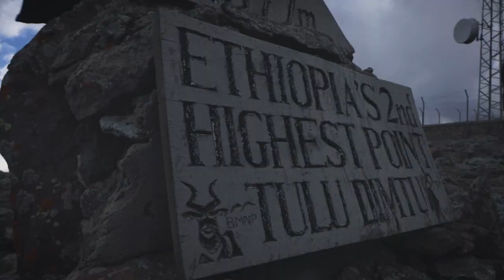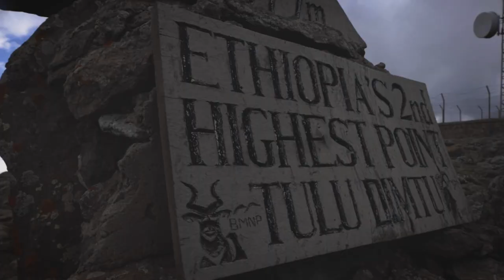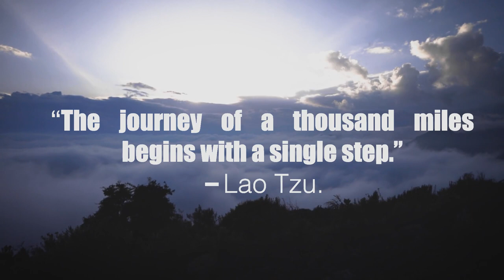WHY DO I HIKE?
WHY DO I HIKE IS A SHORT CINEMATIC MOVIE ABOUT a GROUP OF PEOPLES AND THEIR JOURNEY TO HIKE ONE OF THE SECOND HIGHEST MOUNTAIN PICK IN ETHIOPIA NAMED TULLU DIMTUU AT AN ALTITUDE OF 4377M asl. WHICH IS LOCATED IN THE SOUTHEASTERN PART OF ETHIOPIA HIGHLANDS NAMED THE BALE-ARSI MASSIF. AND THIS FILM WILL TAKE YOU ON THE JOURNEY OF THESE HIKERS AS THEY ATTEMPT TO CLIMB AND HIKE THE BEAUTIFUL MOUNTAINS OF BALE.